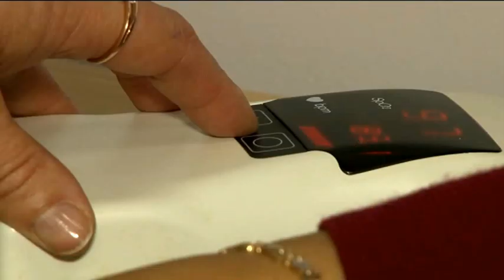Sāk darbu Steidzamās medicīniskās palīdzības punkts Aizputē 16.10.2012